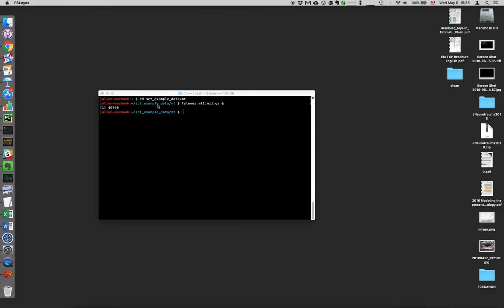FSLeyes integration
This tutorial explains how to use the Python script plugin in fsleyes to run SCT commands.